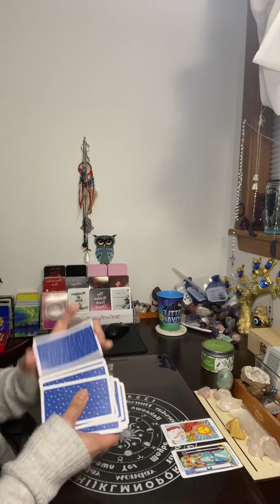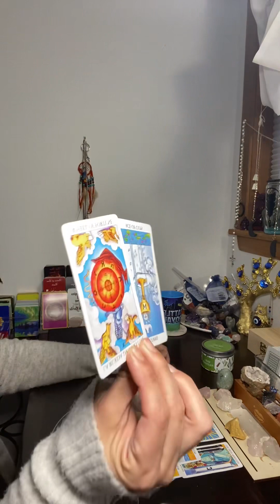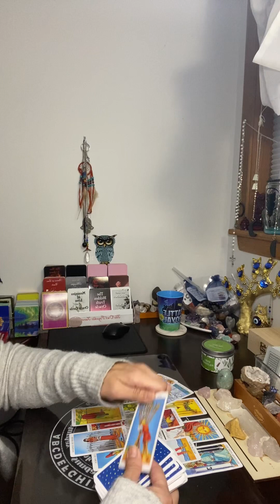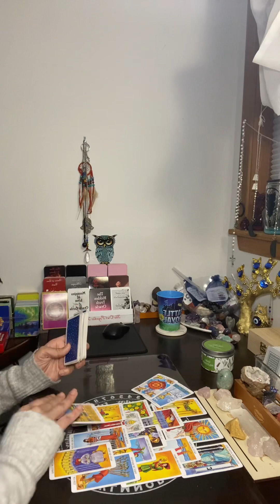Taurus ♉️ Daily Predictions